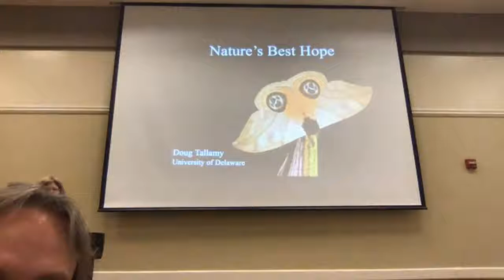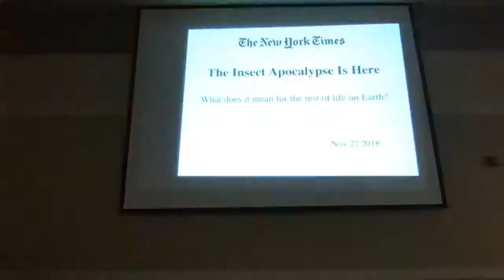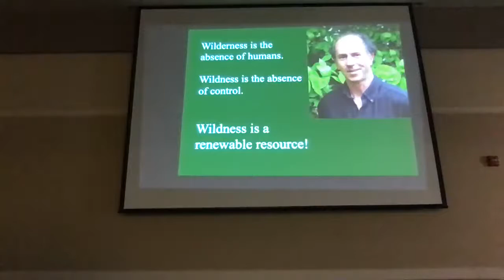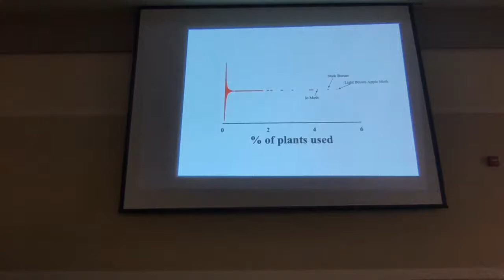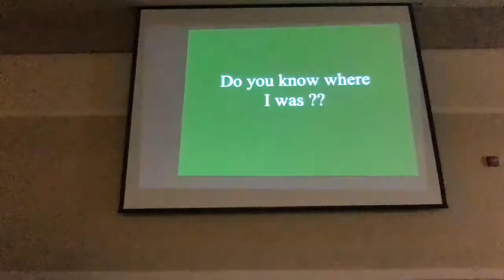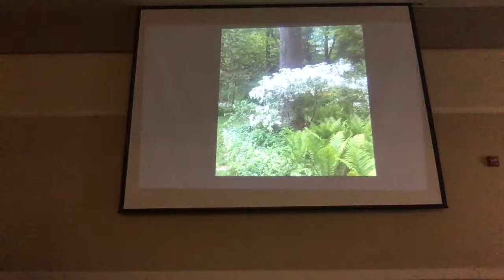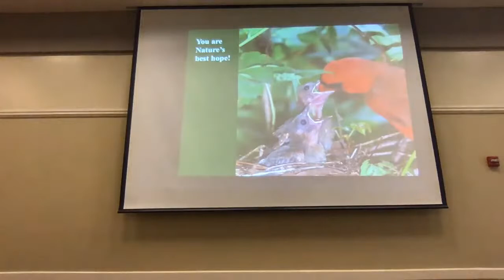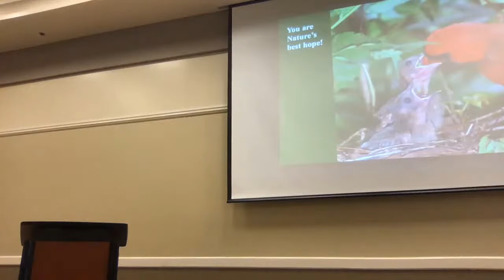Doug Tallamy Presentation February 23, 2020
Loudoun Wildlife Conservancy volunteer assisted with webcam recording of VNPS presentation by Doug Tallamy